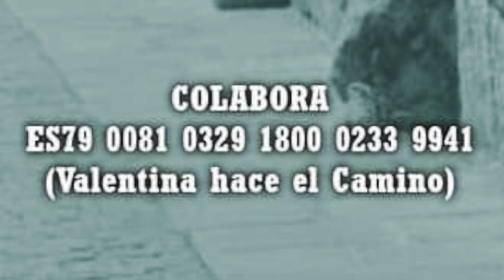Entrevista con Alberto Mena en su peregrinación por Valentina.